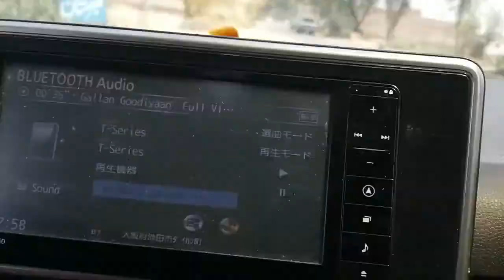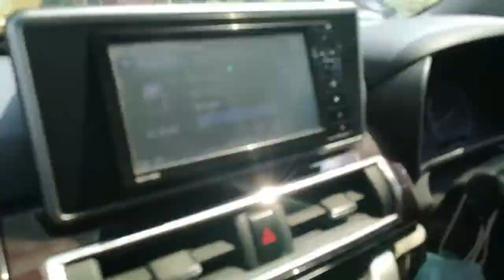Changa manga forest tour | Changa Manga Jungle | Changa manga Forest Park Pakistan | SPY Family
The Changa Manga (Urdu, Punjabi: چھانگا مانگا) is a planted forest which includes a wildlife preserve, in the Kasur and Lahore districts of Punjab, Pakistan. It is located approximately 80 kilometres south-west of Lahore. It was once the largest man-made forest in the world.

Changa Manga is known more widely as "one of the oldest hand-planted forests in the world, and hosts a wide variety of flora and fauna. The forest is home to 14 species of mammals, 50 species of birds, six species of reptiles, two species of amphibians and 27 species of insects.[citation needed] Thus, other than producing timber for the local industry, the forest also serves as an important wildlife reserve.

The Changa Manga forest can be entered from a road off the N-5 Highway near Bhai Pheru and Chunian. At present, the forest covers an area of 48.6 square kilometres (12,000 acres). It was once the largest man-made forest in the world but massive deforestation has reduced it to less than half its original size.It is also known as "one of the oldest hand-planted forests in the world.
In 1864, the North-Western Railway found itself starved of resources, vital in running services on its network. It was then that Dr John Lindsay Stewart, the first Conservator of Forests of Punjab, recommended the allocation of a block of land for each railway district where forest plantations should be cultivated to cater for such growing demands. Such a block of land was allocated for the Kasur district at the Chunian tehsil on the Lahore-Karachi railway line. This land was allocated on the assumption that 4850 cubic feet per acre of mature crop on a 15-year rotation would adequately suffice the five trains running daily on these lines, consuming 80 pounds (36 kg) of fuel per train.

This particular area of land was a semi-desert scrub jungle with thorn forest land and a light alluvial soil that only required the introduction of water to yield crops. The land was mostly populated by the Gondhal and Sansi gypsies, whom British called “junglies” (a derogatory term meaning ‘jungle-dwelling barbarians’). The British replaced the population of the Gondhals and Sansis with an influx of cultivators from older cultivated lands and other provinces.

In preparation for cultivation, the land was slashed and burnt to rid the landscape of thorn forest and dry scrub growth. The unruly scrubs of the dry jungles were gradually turned into plains ready for irrigation.